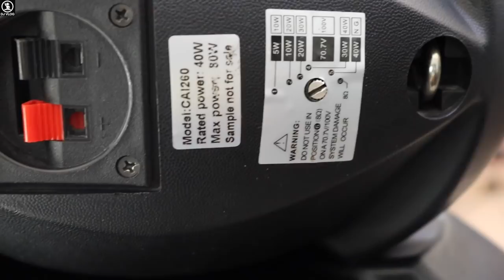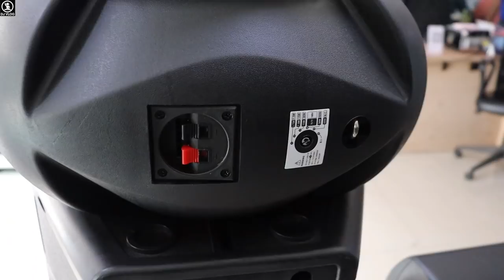Best PA System With 800w Active Bass 🔥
SHAH AUDIO INFOTECH PVT.LTD
GROUND FLOOR,WALL STREET-1,OPP.ORIENT CLUB,NEAR GUJARAT COLLEGE,ELLIS BRIDGE,AHMEDABAD-380006